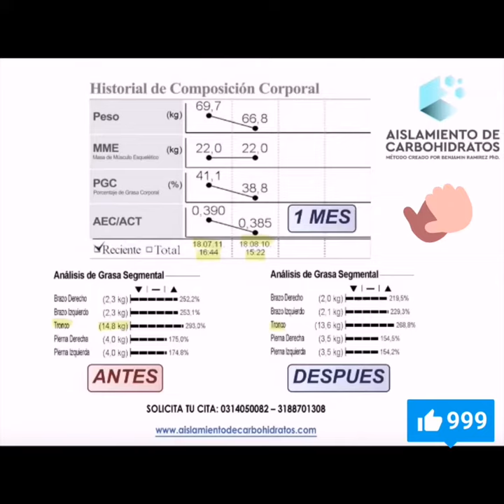Testimonios El Método de Aislamiento de los Carbohidratos